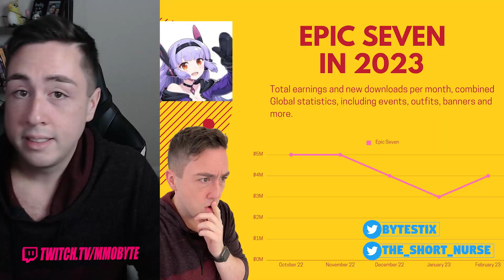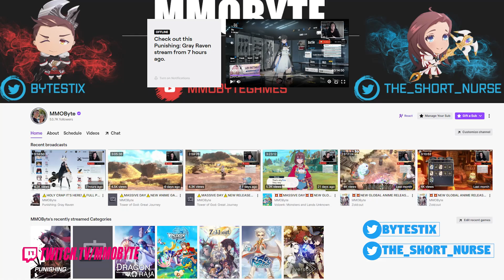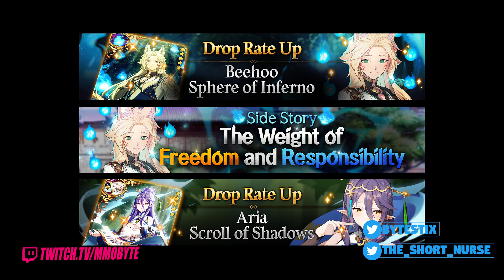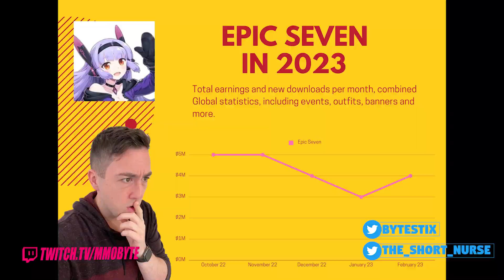Epic Seven in 2023: The Surprising State and Continued Success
Epic Seven in 2023: The Stagnant State and Surprising Success
Check out other videos in the State of the Gacha series